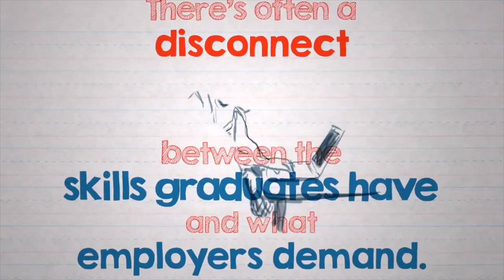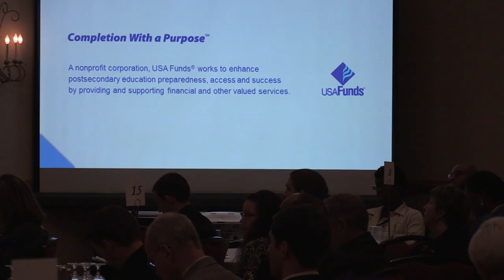2015 H Kent Weldon Conference for Higher Education Keynote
The H. Kent Weldon Conference for Higher Education is an annual convening of Indiana students, educators, business, community and government leaders to share and discuss ideas that impact higher education and workforce development within the State.

H. Kent Weldon Conference for Higher Education
Connecting College and Careers
April 14, 2015
Indianapolis Marriott North
3645 River Crossing Pkwy

Conference Agenda
8:30 – Registration and Breakfast
9:30 – Welcoming Remarks and Introductions
• Teresa Lubbers, Commissioner for Higher Education
• Sue Ellspermann, Lieutenant Governor of Indiana
10:00 – Keynote Address
• Carol D'Amico, Executive Vice President, National Engagement and Philanthropy, USA Funds
11:15 – Breakout Sessions
Breakout Session 1
• Dr. William Katip, President, Grace College and Seminary
• Bob Vitoux, Vice President Commercial Operations US, Biomet Inc.
Breakout Session 2
• Dr. Paul Ferguson, President, Ball State University
• Mike Altendorf, Vice President of Information Technology, Do it Best Corp.
12:30 – Networking Lunch
1:30 – Reflection
• Gerry Dick, President and Managing Editor, Grow Indiana Media Ventures, LLC
2:00 – Closing Remarks
• Dennis Bland, Chairman of the Commission for Higher Education